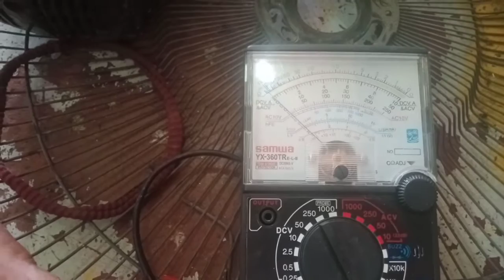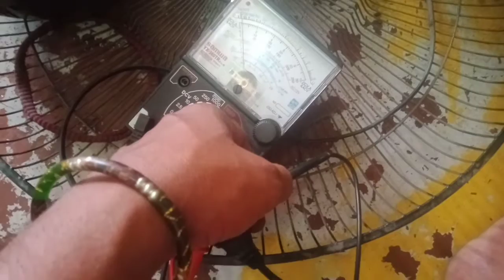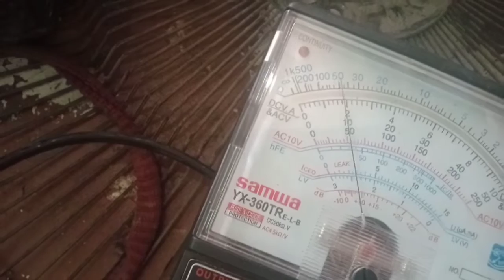CONVERT NATIN PARA MAGAMIT PA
junk tv
mga bagay na pwdi nating pagkakitaan at magamit pa sa ating bahay
diskarte at idea
extra income
my pera sa basura
buhay junkshop
tamang deskarte para sa mga bagay na makikinabangan
mga gamit na tinatapon na ng iba ay pwdi pa nating gawing kapakipakinabang para makatipid sa mga gastusin at pang araw araw na gamit sa ating bahay upang makatulong tayo sa iba na inaalat sa panahon ng kalamidad o mga pagkakataon na dinadaanan ng alat sa buhay.. nandito kami para mag bahagi sa inyo ng kaunting idea at deskarte para magkaroon po tayo ng pagkakakitaan sa malinis at marangal na paraan trabaho or negosyo man yan